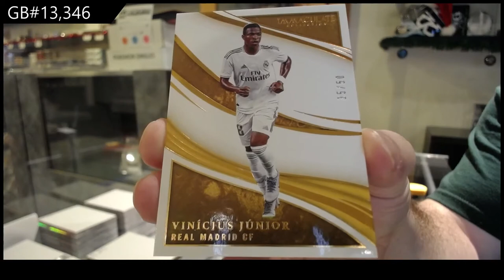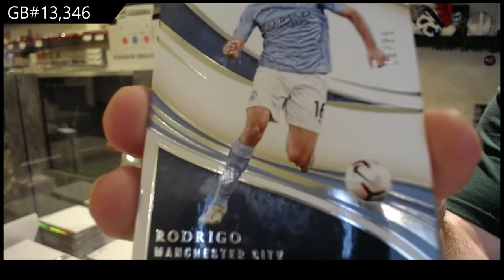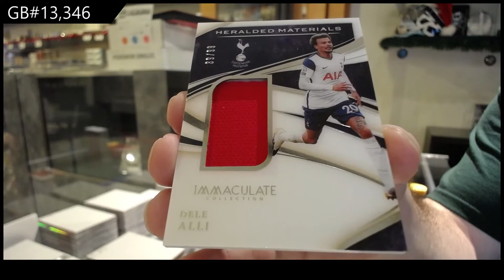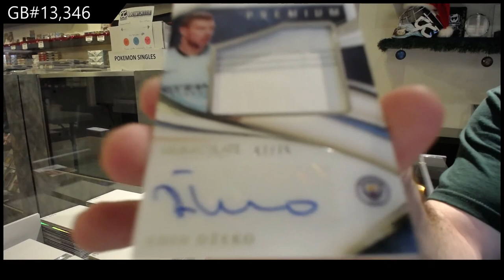2020 Panini Immaculate Soccer Box Break - C&C GB #13,346